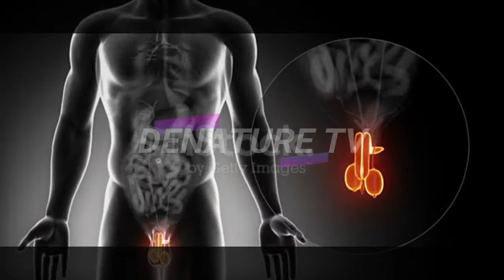3 Penyakit Kelamin Pria dan Wanita yang lagi Ngtrend...!!!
3 Penyakit Kelamin Pria dan Wanita yang lagi Ngtrend...!!!

Konsultasi dan Pemesanan Hubungi:
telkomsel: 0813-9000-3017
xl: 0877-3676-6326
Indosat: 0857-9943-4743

Penyakit kelamin adalah jenis penyakit yang disebabkan oleh penyebaran bakteri melalui hubungan seks atau jarum suntik yang sudah terkontaminasi penyakit tersebut. Jika mendengar penyakit kelamin maka akan timbul hal-hal yang macam-macam dalam pikiran kita. Sudah bukan rahasia umum lagi jika sebagian besar penyakit kelamin sangat berbahaya dan susah disembuhkan. Selengkapnya simak macam-macam penyakit kelamin berikut.

Macam-Macam Penyakit Kelamin
Penyakit kelamin pria maupun perempuan cenderung ditularkan melalui hubungan seks bebas tanpa pengaman dan pola hidup yang tidak sehat seperti malas merawat diri. Berikut ini adalah berbagai jenis penyakit kelamin pria dan wanita yang paling umum diderita:

1. Gonorrhea
Jenis penyakit kelamin ini disebabkan oleh bakteri neisseria gonorrhea, biasanya dikenal dengan sebutan kencing nanah. Infeksi dimulai beberapa hari sampai beberapa minggu setelah hubungan intim dengan orang yang terjangkit penyakit kelamin ini. Gejala khas pada penyakit ini adalah keluarnya cairan berwarna putih atau kuning kehijauan seperti nanah pada ujung penis dan vagina.

Ketika buang air kecil dapat terasa sakit, namun gejala penyakit kelamin ini terkadang tidak dapat dirasakan. Sedangkan gejala-gejala gonorrhea pada wanita biasanya sangat ringan atau tidak terasa sama sekali, tetapi kalau tidak diobati penyakit kelamin ini dapat menjadi parah dan menyebabkan kemandulan.

Sifilis
Penyakit ini disebabkan oleh bakteri treponema pallidum. Penyakit kelamin sifilis muncul antara 3 minggu sampai 3 bulan setelah berhubungan intim dengan penderita penyakit kelamin ini.

Kutil kelamin
Kutil disebabkan oleh Human papillomavirus (HPV), muncul berupa satu atau banyak bkutil atau benjolan antara sebulan sampai setahun setelah berhubungan intim dengan penderita penyakit kelamin tersebut.

Penyakit Kelamin - Pada umumnya tidak dapat terlihat pada wanita karena terletak di dalam vagina, atau pada pria karena terlalu kecil.

Penyakit Kelamin Pria- Gejalanya berupa benjolan yang muncul seperti kembang kol atau jengger ayam pada penis atau anus. Kutil kelamin ini Dapat diuji dengan lapisan cuka. Jenis penyakit kelamin ini bisa berakibat serius pada wanita karena dapat menyebabkan kanker serviks. Kabar baiknya, kutil pada kelamin ini dapat disembuhkan, wanita harus menjalankan pap smear setiap kali berganti pasangan intim.